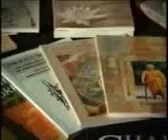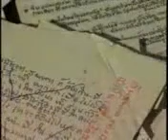100 ปี พุทธทาส เสีย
ธรรมจากท่านพุทธทาส